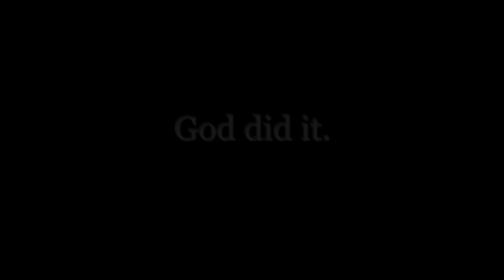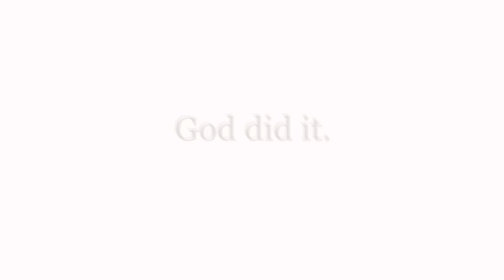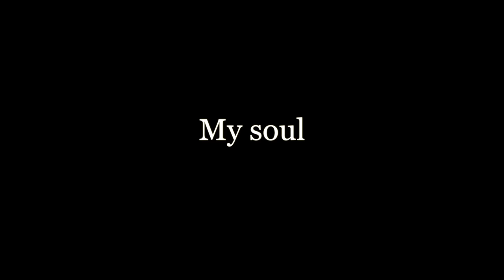My Soul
This is my oil painting of my daughter Jordan "Jor" LaVigne. It has been about 4 years since I have done any type of artwork. I would like to thank God and my wife, Dee LaVigne, for motivating me to get back to my talent. Time to complete: 30+ hours. If you would like a Jerry LaVigne Jr painting, please read below for more details.

⬇︎Interested in a Portrait?⬇︎
Babies and Pet portrait inquiries, rates start at $1,500 and up. Adult portrait inquiries, rates will start at $2,500 and up.

Can you give me a discount? The answer is politely, no. Jerry does not discount his effort or time, so his rate can not be altered.

What sizes do you do? 16"x20" on up.

⬇︎Return Policy⬇︎
No Refunds. Jerry can not undo his time or work.

⬇︎Mailing Address⬇︎
THE LAVIGNE LIFE
3370 N HAYDEN RD #123-558